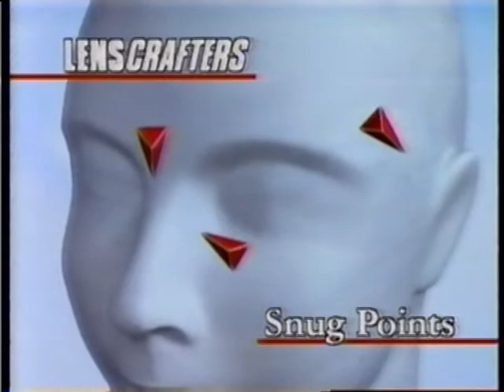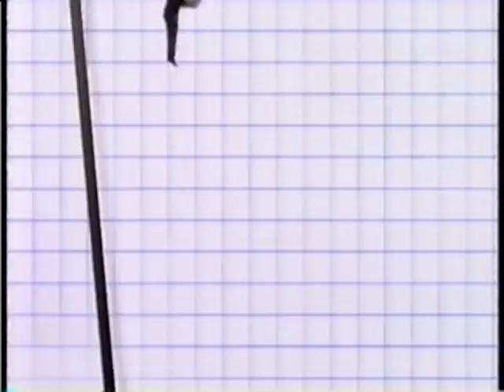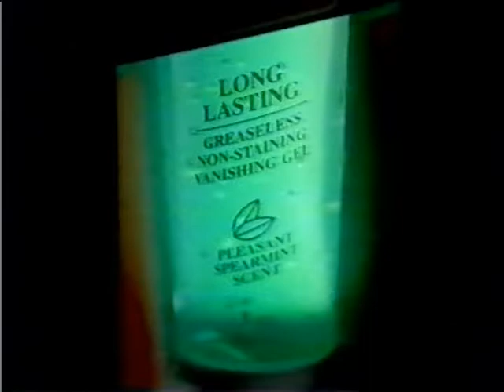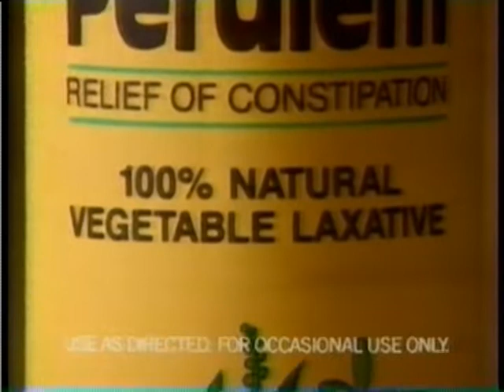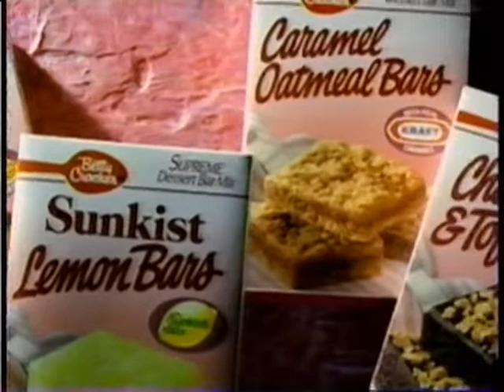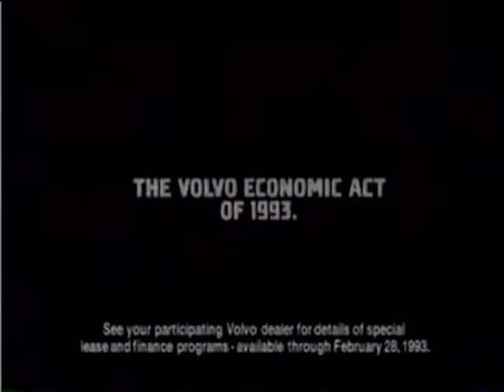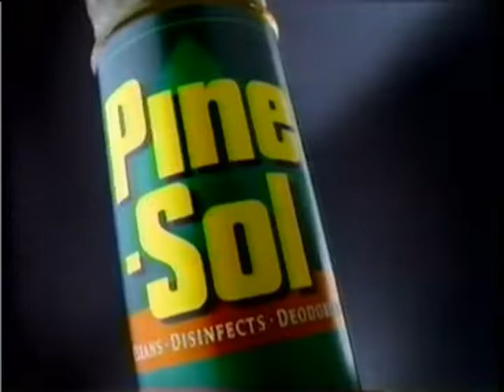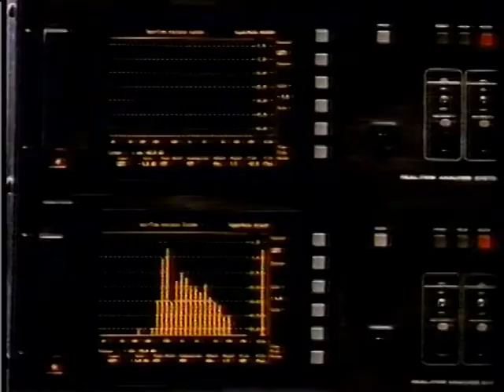1992 - 1993 Cable TV Commercials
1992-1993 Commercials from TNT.